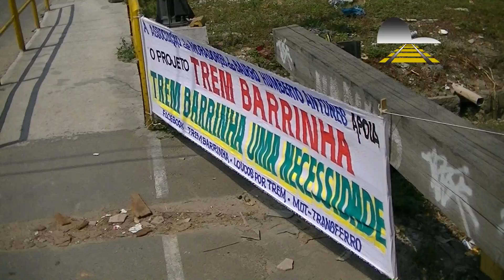20 anos sem o Barrinha (Bastidores)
Bastidores e preparativos do evento "In Memorian: 20 anos sem o Barrinha - Uma viagem interrompida" no dia 18 de setembro de 2016, em Japeri-RJ